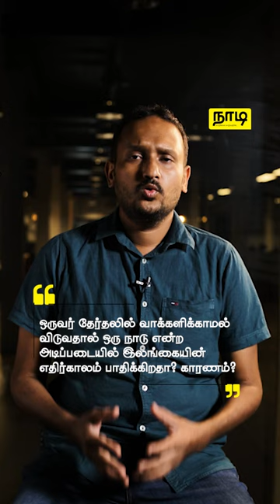Local Government Election 2023 | உள்ளூராட்சி தேர்தல் 2023 | Srilanka Election 2023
உள்ளூராட்சித் தேர்தலில் வாக்களிக்க முன்னர் கவனிக்க வேண்டிய  விடயங்கள் மற்றும் மேலதிக தகவல்களை வழங்குகின்றார்   CaFFE  தேர்தல் கண்காணிப்பு அமைப்பின் நிறைவேற்று பணிப்பாளர்  அஹமெட் மனாஸ் மகீன்

வாழ்க்கை வாழ்வதற்கே!